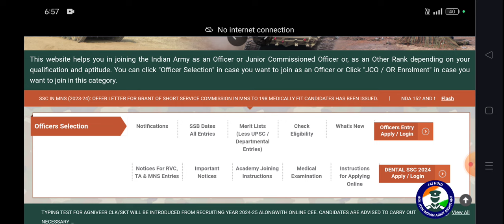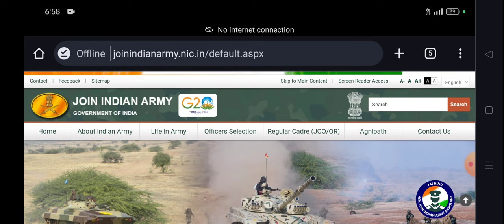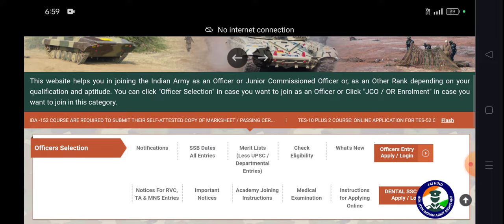Agniveer Army Result kab ayega | Agniveer Army Result 2024 | Army Agniveer result latest update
Agniveer army result